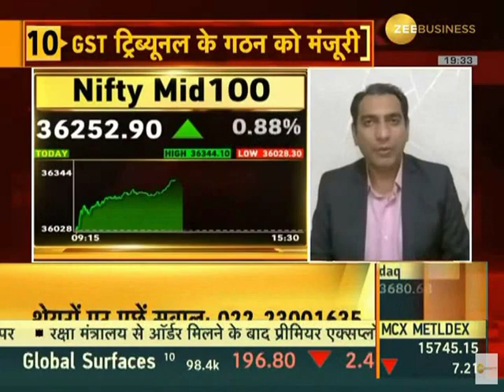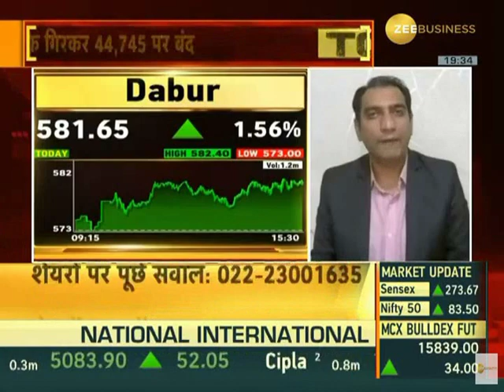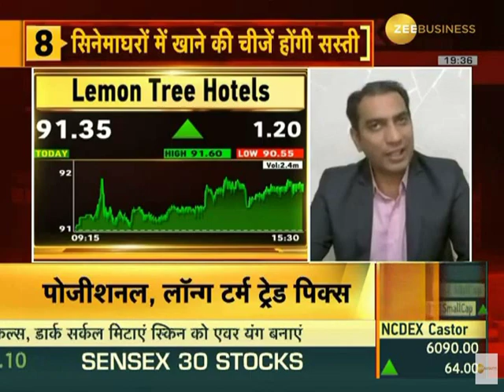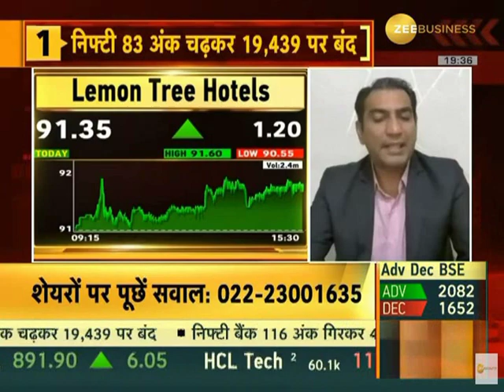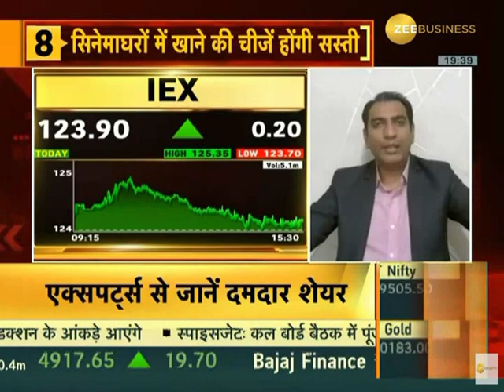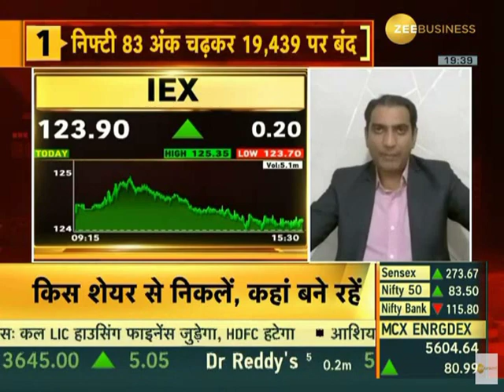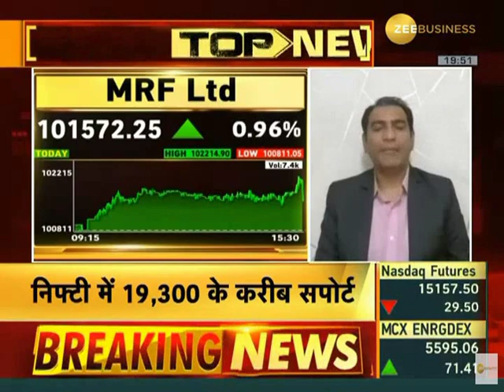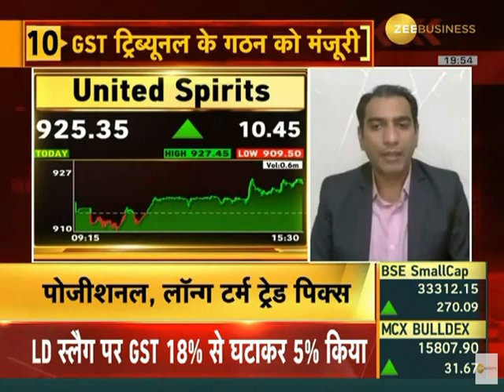Bazaar Aaj Aur Kal | Siddharth Sedani | Zee Business | 12th July 2023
In this video, Siddharth Sedani talks about the market outlook, nifty index, stocks to look out for, and more.

Watch the video to know the stocks and their target price